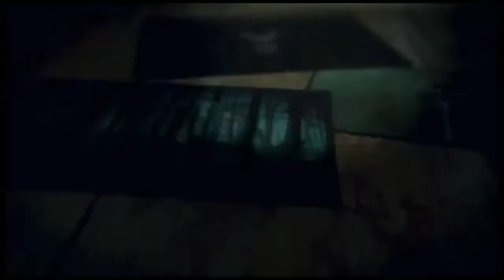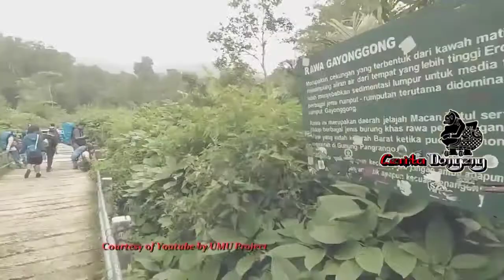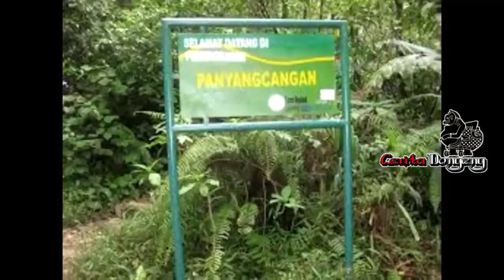kisah misteri gunung gede pangrango | kisah mistis pendaki gunung yang pernah mengalaminya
Salah satu gunung asal jawa barat yang di kenal dengan panoramanya yang indah adalah gunung gede pangrango.
Gunung gede pangrango terletak di 3 kabupaten, Yaitu kabupaten bogor, Kabupaten cianjur Dan kabupaten sukabumi.
Gunung gede pangrango masuk dalam destinasi wisata alam yang cocok di kunjungi pendaki atau wisatawan.

JANGAN TELAN MENTAH MENTAH INFORMASI DARI KAMI... CROSS CHECK DULU. Jika tidak suka channel ini silahkan abaikan saja. Jangan menjadi hakim dengan jarimu.

Yang jomblo cepat menikah, mendapatkan tempat terbaik di dunia dan di akherat. Amiiinnn...